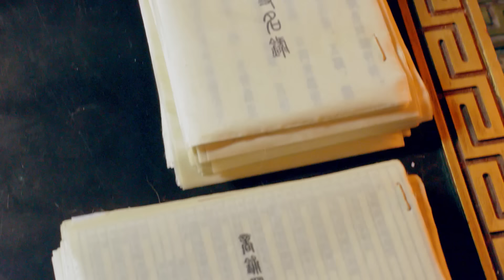SÁT THỦ ĐẠI NỘI - Tập 15 (Lồng Tiếng) | Phim Bộ Kiếm Hiệp Võ Thuật Hay Nhất | TRIỆU LỆ DĨNH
❖Tên phim: SÁT THỦ ĐẠI NỘI (58 Tập)
❖Diễn viên: Triệu Lệ Dĩnh, Lâm Canh Tân, Đậu Kiêu, Lý Thấm, Đặng Luân Hình Chiêu Lâm, Hoàng Mộng Oánh,...